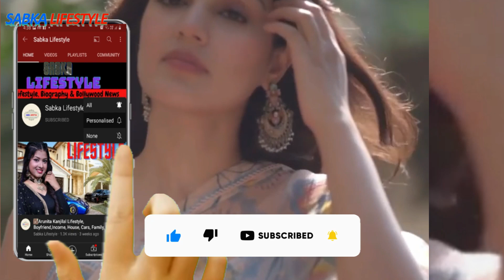Rhea Chakraborty के पास है इतना संपत्ति 😳| Rhea Chakraborty Net Worth , lifestyle